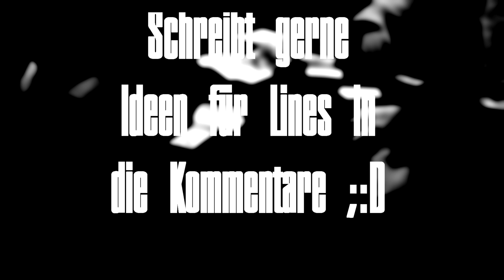Di$$track gegen die cw Szene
Ideen für Lines einfach in die Kommis ballern.

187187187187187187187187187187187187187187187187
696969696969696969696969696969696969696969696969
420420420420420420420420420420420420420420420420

Tra$hClipsFarmer x Mero